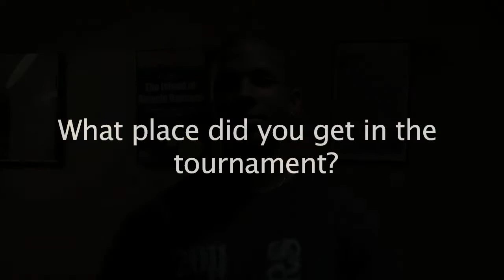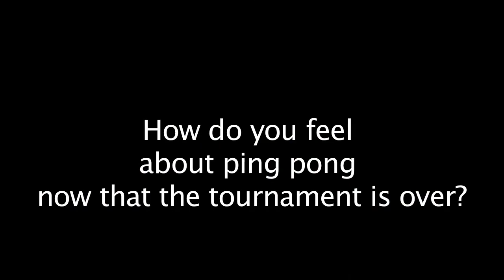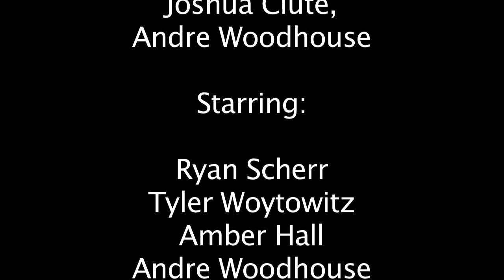Ping Pong Documentary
I have not uploaded one of my videos in a while but here you go.